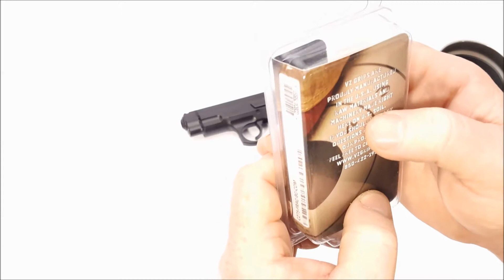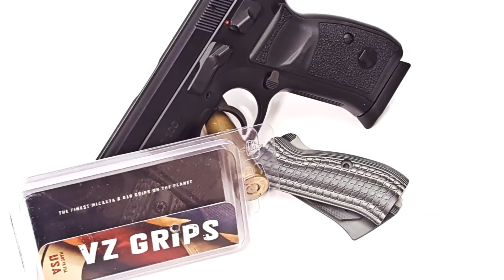VZ Grips FRAG Review for CZ-75 Compact & Canik55 Compact with Installation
Fair Use: In the rare instance I include someone else’s footage it is covered in Fair Use for Documentary and Educational purposes with intention of driving commentary and allowing freedom of speech.